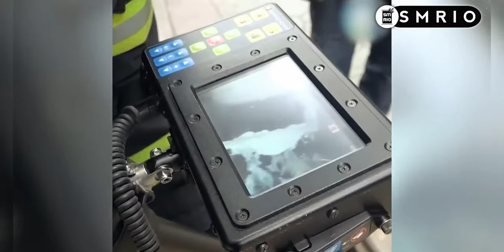Everyday This Dog Looked At This Drain But When It Was Opened, Everyone Was Shocked ! Shocking Story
Everyday This Dog Looked At This Drain But When It Was Opened, Everyone Was Shocked ! This Is A Mind Touching Shocking Story That Mad You Cry!

The dog looking at drainage and dog staring at drainage, then the dog looked into the storm drainage also dog watching drainage. The dog looked into the storm drainage but dog looking drainage! dog in turkey drainage and dog looking at the drainage.The Dog Looked into the Storm when The Dog Looked into the Storm drainage. This Dog Kept Staring Into The ctto araw araw Ang aso nakati. Dog Looks Into Drain Daily, Wondered but Shocking Creatures That Is Sill in the Deep Sea Captures By The Drivers. Some Giants & Strange Creatur like dog. The dog looked into storm drainage when dog in drainage. Dog looked into storm drain also shaggy dog storm drain. Turkey dog drainage. Dog discovers sunroof besides dog stare at drain. Dog watching the drainage and drain his balls then the dog look into the storm drain!

✅ Note: The various clips shown in this video have been collected from various online sources. Which we do not own! Rather, the credit of these footages goes to the creators. And we cannot confirm you that all the information used in this video that's all are right, it can be true or false! Because all this information taken from various online places. If any part of the contents of this channel is that your property (as a musician, label, image distributor or artist) please contract with us! And your content will be removed within 24 hours.

THANK YOU FOR BEING WITH US! | SMRIO